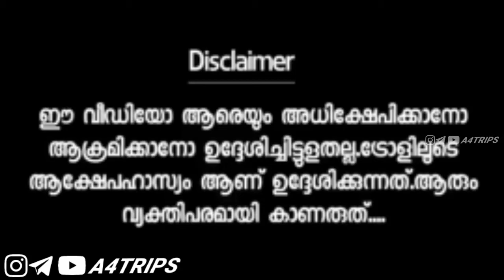ഇങ്ങനെയൊക്കെ പാടുമോ ചേച്ചി😂| നല്ലൊരു പാട്ട് ഓവർ ആക്ട് ചെയ്ത് ചളം ആക്കി | AEYA DHAYAL SONG TROLL